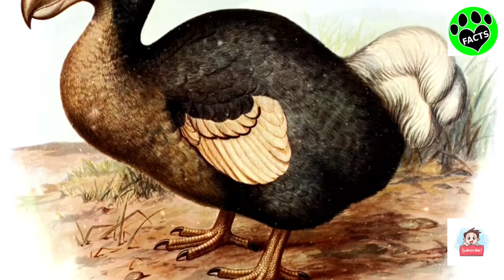Dove vs Pigeon| facttechz knowledge